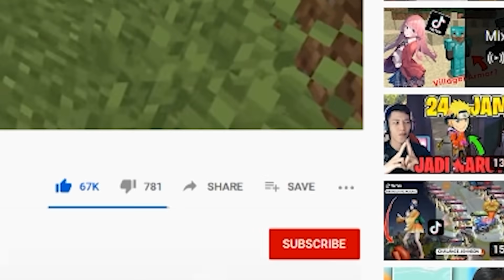Sensei ku Menjadi Aliansi Terbaru ku - Sans SMP Season 4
dan hari ini kita akan main sans smp season 4
di episode kali ini, sensei ku , CorazonGaming, berubah jadi bud..aliansi baru ku :)